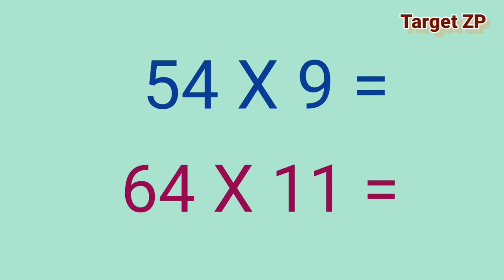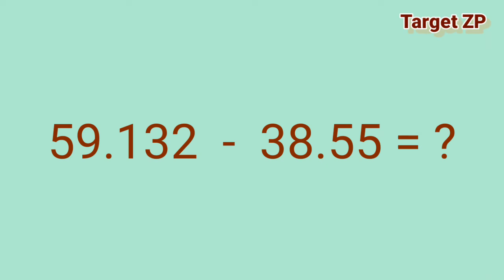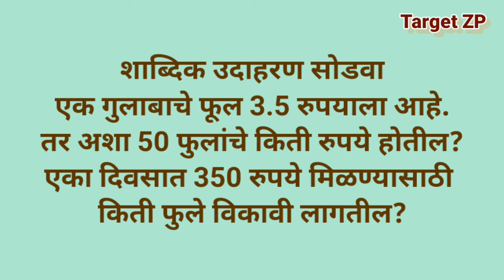Daily Study Math-19 || सर्व गणिती क्रिया करा | संख्या अक्षरात व अंकात लिहा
Target ZP
Daily Study Math